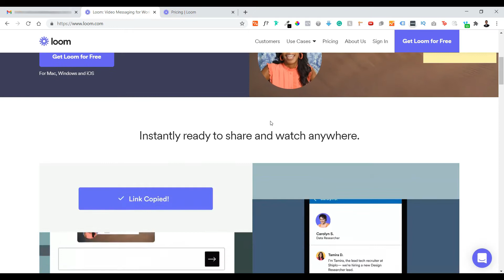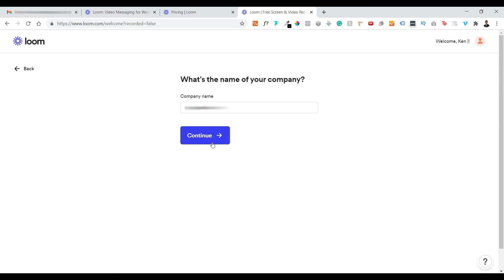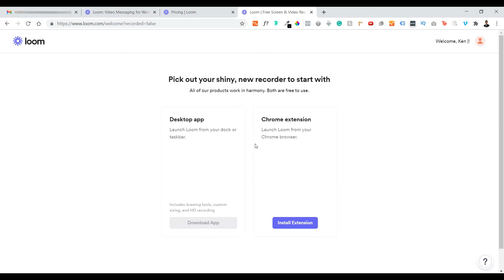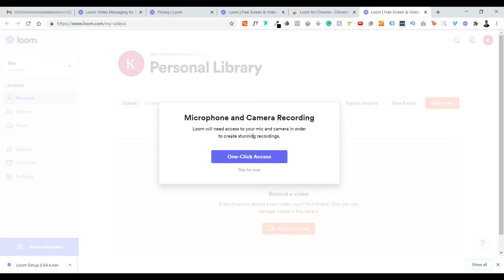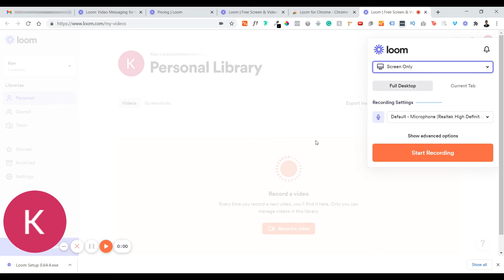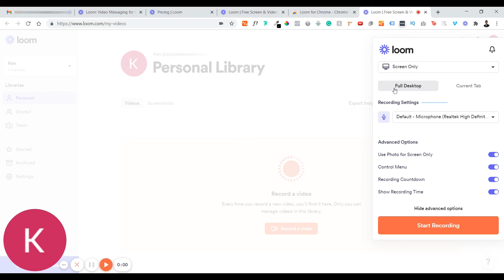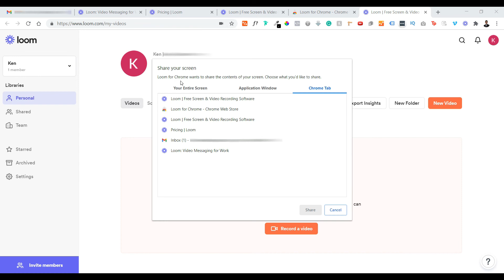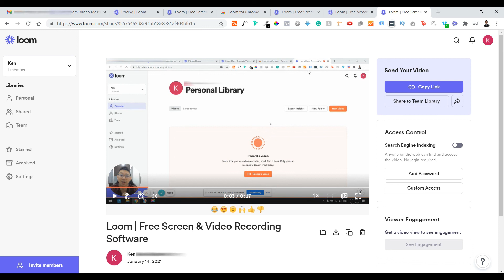How To Record Video Online Using Loom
In this video, I will be showing you how you can record your video online using Loom.